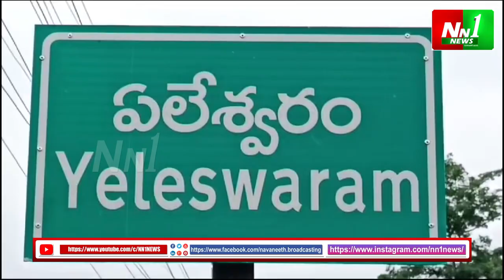ప్రత్తిపాడు : న్యాయమే గెలిచింది అటూ నినాదాలు.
"nn1news live"
"nn1news luve"
"nn1news"
"nn1news live"

NN1 NEWS#
NN1 News#
nn1news live#
nn1news breaking news today#
nn1news Breaking#
nn1news Youtube on live#
nn1news Sucribe#